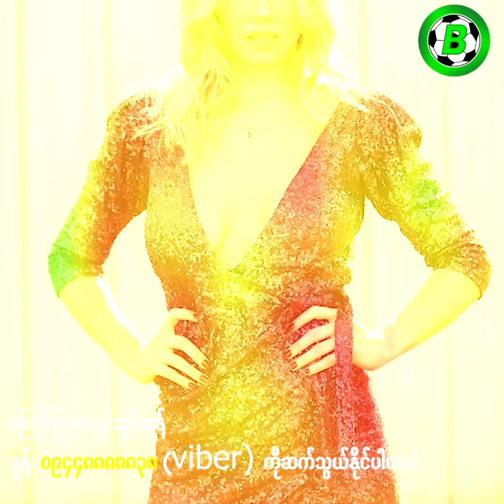လီယွန်နယ်မက်ဆီရဲ့ ရင်ဘတ်ထဲကပုံပြင်ဟောင်းလေး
အားပေးနိုင်ပါတယ်ခင်ဗျာ

Credits